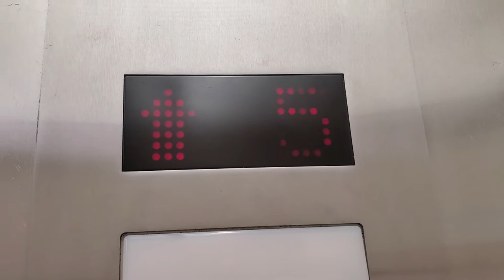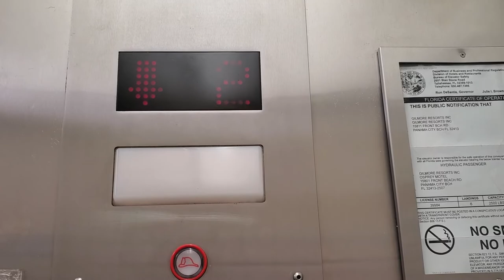Montgomery Hydraulic Elevator at the Osprey Motel, Panama City Beach, FL